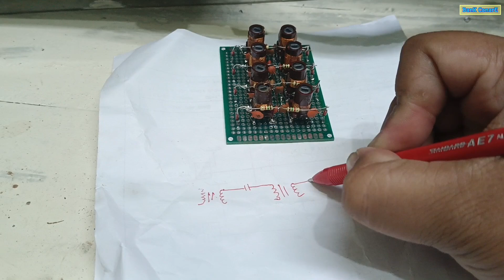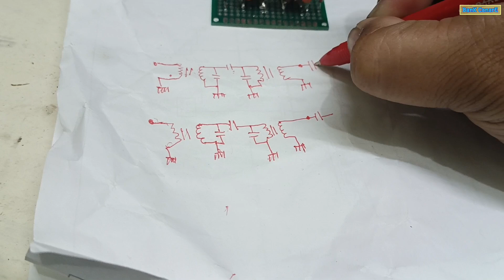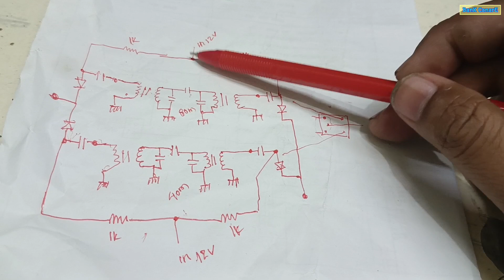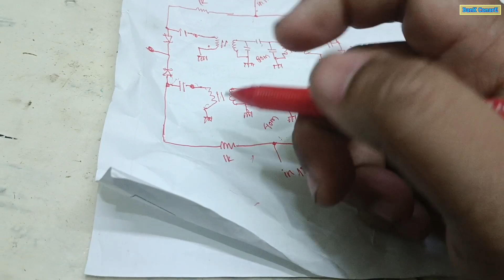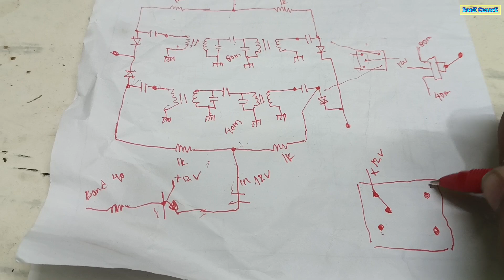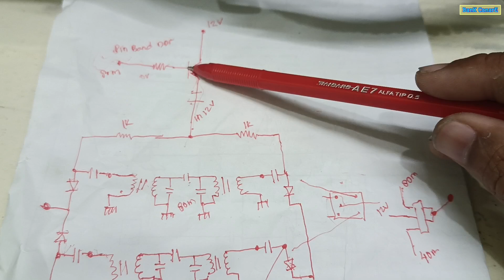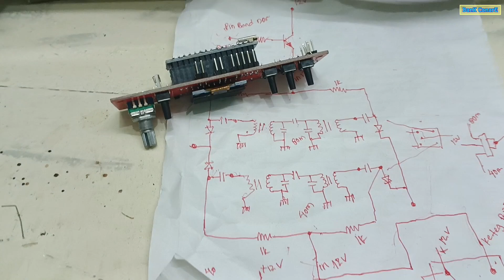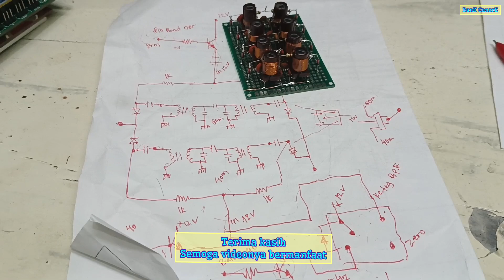Membuat Band Pass Filter Lebih Dari 1 Band